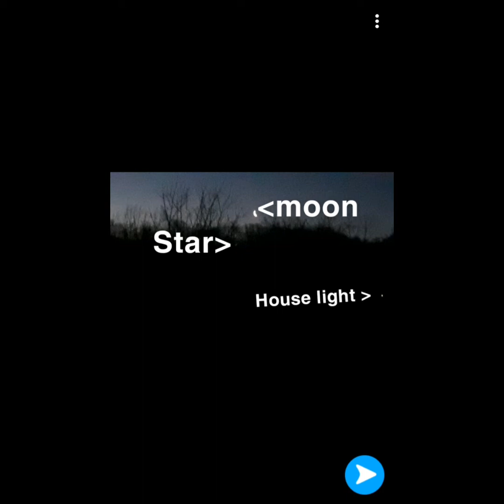April 1 2019 caught the moon n a star rising with the sun today 🤔😕🤐🤫